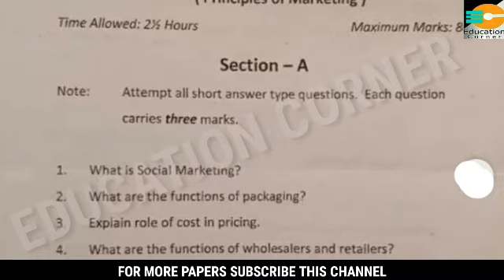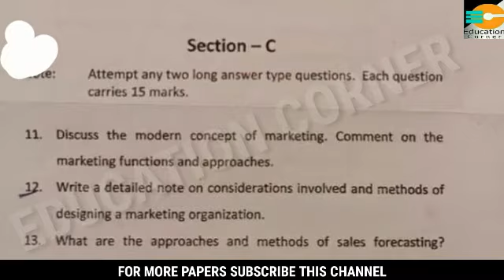B.B.A Sem. 4th Principles Of Marketing 2019 CBCS Pattern Jammu University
Sem. 4th Principles Of Marketing Paper Jammu University
Previous Year Paper of Principles of Marketing Sem. 4th Jammu university